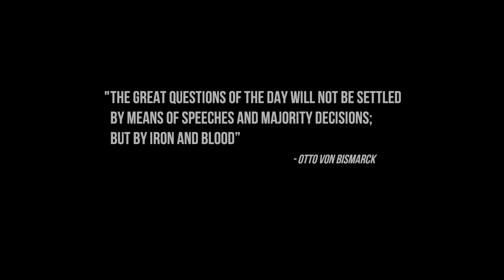Das schlechteste Spiel aller Zeiten? Der Christmas Simulator 2!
WO FINDE ICH DENNIS NOCH?

SPIELBESCHREIBUNG:

Name: Chrismas Simulator 2
Entwickler: Game
Plattform: PC
Release: Verfügbar